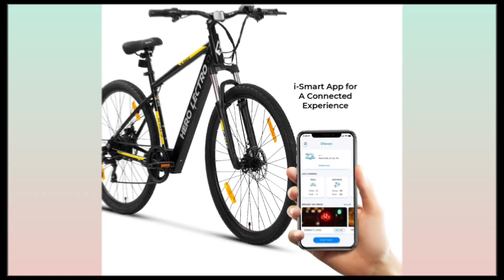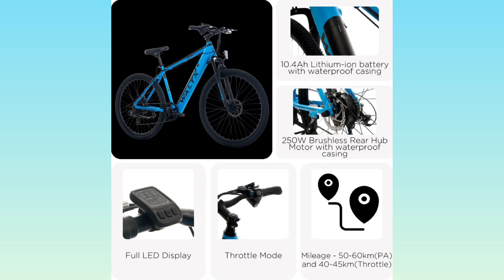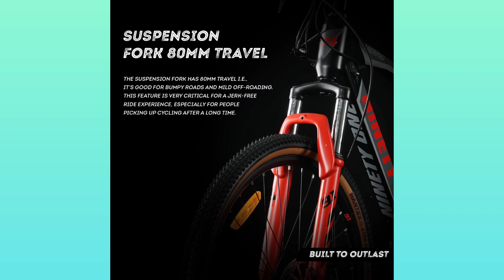Best Electric Cycle In India 2024 | Best Electric Bicycle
Video Topic: Best Electric Cycle In India 2024 | Best Electric Bicycle | Electric Bicycle | Electric Cycle

5. Nuze i3

4. Hero Lectro

3. WaltX

2. Ninety One

1. Emotorad X1